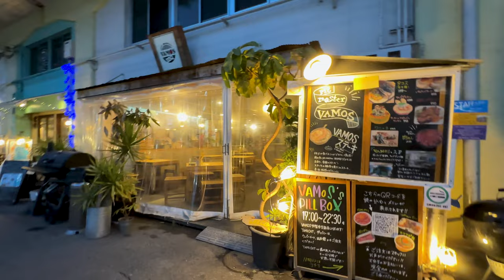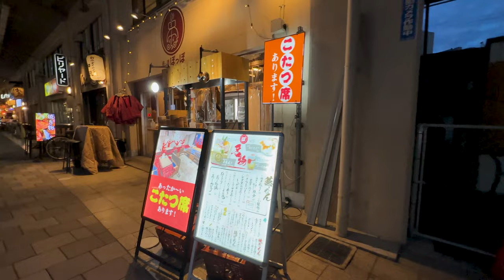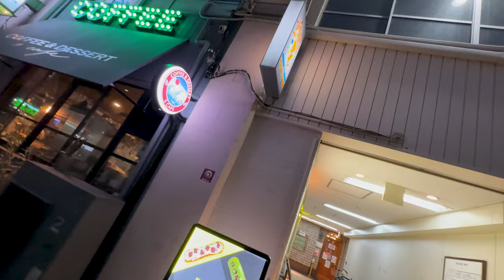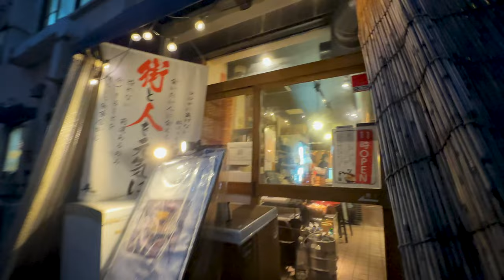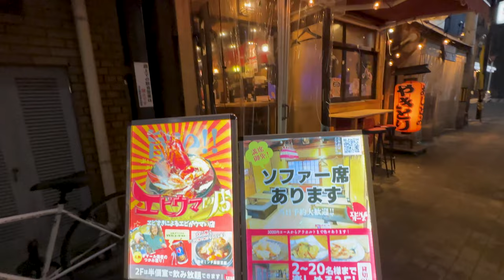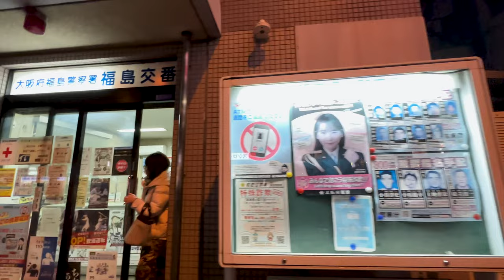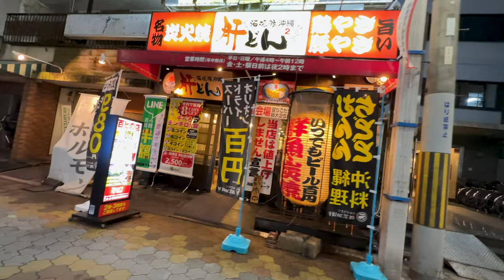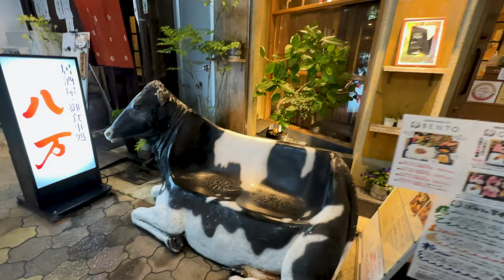梅田隣駅の人気スポット - JR福島駅周辺を歩いてみた【4K】 Walking at Night in Osaka Fukushima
高層化が進む梅田の隣に昔懐かしい大阪の町並みが。親しみやすさと高感度が溶け合う下町を賑わい前の夕暮れに歩いてみました。